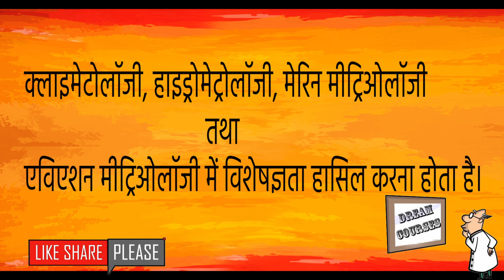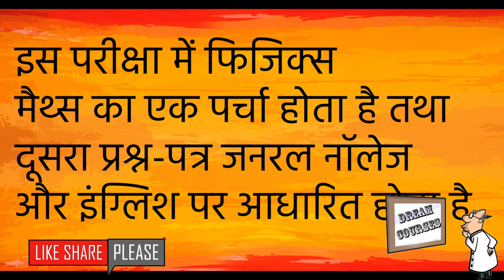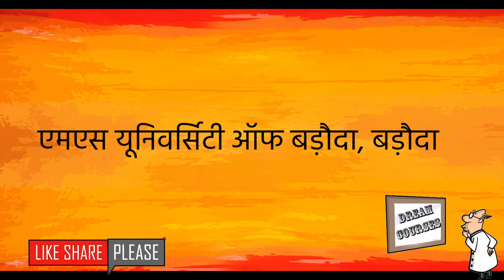career guidance for senior high school मौसम विज्ञान & CAREER COURESE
कैरियर मार्गदर्शन
यदि आप कैरियर मार्गदर्शन देख रहे हैं
तो यह वीडियो पूरी मदद कर सकता है Study Tips
Online Learning
Time Management
Exam Preparation
Educational Technology
Career Development
Student Motivation
Critical Thinking
Classroom Management
Teaching Techniques
Homeschooling
STEM Education
Language Learning
Teacher Training
Educational Psychology
Special Education
Educational Resources
Active Learning
Collaborative Learning
Creative Teaching.
Mindset and Growth Mindset
Educational Games and Gamification
EdTech Tools and Platforms
Learning Styles and Multiple Intelligences
Pedagogy and Andragogy
Inquiry-Based Learning
Project-Based Learning
Blended Learning
Classroom Assessment and Evaluation
Digital Citizenship
E-Learning and Distance Learning
Instructional Design
Classroom Management Strategies
Educational Leadership
Multicultural Education
Student-Centered Learning
Differentiated Instruction
Brain-Based Learning
Social and Emotional Learning (SEL)
Learning Analytics
Learning Disabilities
Early Childhood Education
Higher Education
College Admissions
Study Abroad
Global Education
Vocational Education and Training
Teacher Professional Development
Cultural Competency
Gifted Education
Online Course Creation
Flipped Learning
Personalized Learning
Educational Research
Educational Policy
Classroom Technology Integration
Open Educational Resources (OER)
Augmented Reality and Virtual Reality in Education
Health and Wellness Education
Parenting and Education Job titles
Industry/Field
Skills
Education/Training
Experience
Job functions
Salary/Compensation
Company culture
Work-life balance
Career advancement
Networking
Professional development
Job security
Location
Job satisfaction
Employment trends
Remote work
Diversity and inclusion
Work environment
Performance evaluation
Degree programs
Majors
Curriculum
Accreditation
Certification
Continuing education
Distance learning
Scholarships
Grants
Financial aid
Admissions
Enrollment
Tuition fees
Academic calendar
Student services
Faculty
Research opportunities
Extracurricular activities
Internships
Study abroad programs
Career planning
Resume building
Job search
Internships
Networking
Career counseling
Skill development
Career assessments
Industry research
Career fairs
Job interviews
Professional branding
Cover letters
Job applications
Work experience
Leadership development
Volunteer work
Industry trends
Career goals
Job shadowing
Formal education
Degree programs
Schools and universities
Curriculum
Teachers and professors
Student learning outcomes
Academic standards
Accreditation
Continuing education
Lifelong learning
Hard skills
Soft skills
Technical skills
Transferable skills
Leadership skills
Problem-solving skills
Communication skills
Analytical skills
Teamwork skills
Adaptability skills. Learning
Education
Knowledge
Study tips
Study skills
How to learn
Exam preparation
Learning techniques
Online education
Homeschooling
E-learning
Classroom education
Distance learning
Education technology
Homeschooling tipsEducational videos
Educational content
Academic success
Learning strategies
Time management for students
Tips for online learning
Career development
Teacher resources
Study motivation
Note-taking techniques
Memory improvement
Effective teaching
Educational psychology
College admissions
Educational podcasts How-to"
"Tutorial"
"DIY" (Do It Yourself)
"Review"
"Unboxing"
"Vlog"
"Funny"
"Entertainment"
"Music"
"Gaming"
"Food"
"Beauty"
"Fashion"
"Technology"
"Trave Career advice
Job search tips
Resume building
Interview skills
Professional development
Career guidance
Career planning
Skill development
Entrepreneurship
Workplace skills
Career transition
Career exploration
Career growth
Career success
Career advancement Student career
Career advice
College
Jobs
Internships
Resumes
Interviews
Professional development
Networking
Career exploration
Education
Learning
Tutorial
How to
Teach
Study
Skill
Lesson
School
Knowledge how elon musk becomes world's richest man overnight
BEST RULES TO BE RICH | POWER OF COMPOUNDING IN STOCKS | RULES TO BECOME RICH USING INVESTING
HOW YOU CAN EARN 1 CRORE Rs in 1 YEAR ? | HOW TO START A BUSINESS WITH 0 RS| BUSINESS WITH 0 RS
How to Invest First ₹10,000? (जल्दी Financial Freedom पाने के लिए)

Cover Topics :-
1. Best मौसम विज्ञान career Description
2. How to career in मौसम विज्ञान
3. मौसम विज्ञान mai career  Description Likhne Ka Sahi Tarika
4. Good Description
5. Ranking with tags

मौसम विज्ञान एक ऑपरेशंस-रिसर्च और एप्लिकेशंस का क्षेत्र है इसलिए इसमें प्रवेश के लिए कम से कम मौसम विज्ञान अथवा पर्यावरण विज्ञान विषय में स्नातकोत्तर उपाधि तो होनी ही चाहिए। इसके लिए स्नातक स्तर पर पीसीएम विषय होना आवश्यक है। हमारे यहाँ कई विश्वविद्यालयों में इस विषय की पढ़ाई होती है।

WE ARE SHARING INFORMATION ABOUT CAREER COURSES AND MOTIVATIONAL STORYS BOTH R HELPFULL